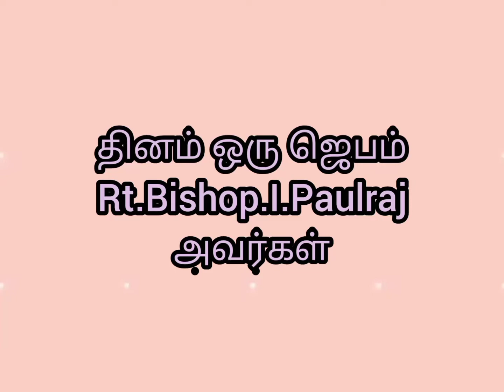தினம் ஒரு ஜெபம் 12-06-2021 Rt.Bishop.I.Paulraj.HCDMI